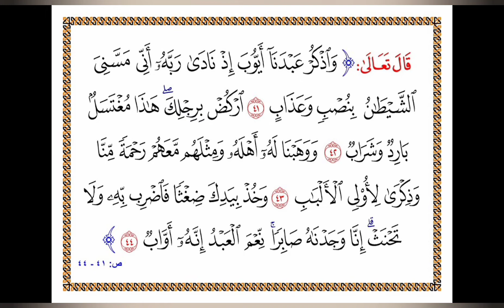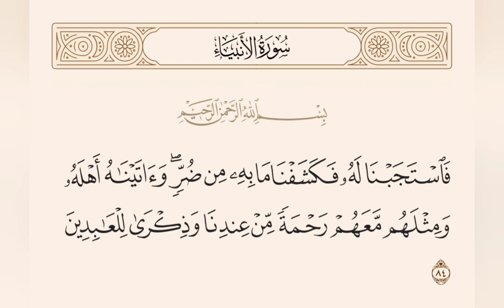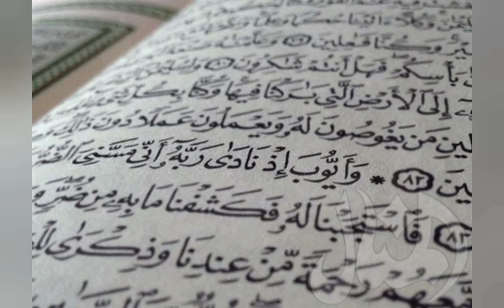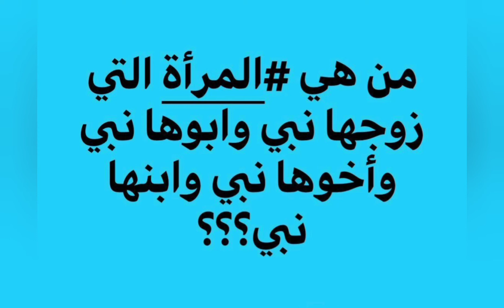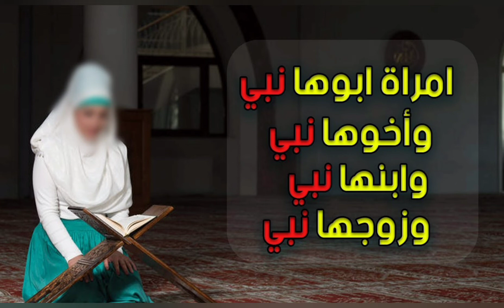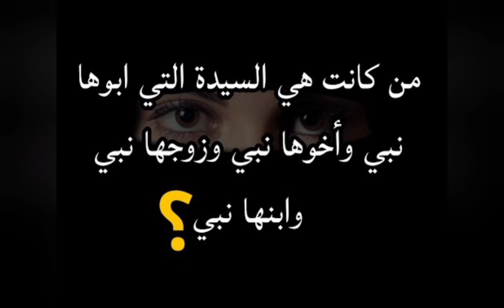هذه السيدة ابوها نبي واخوها نبي وزوجها نبي وابنها نبي وابتهلاها الله بامر صعب جداً